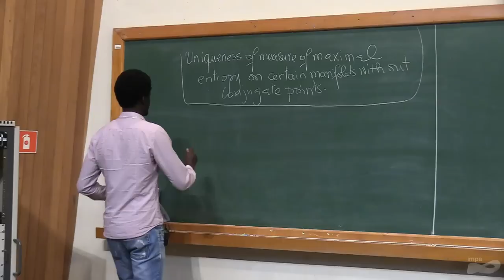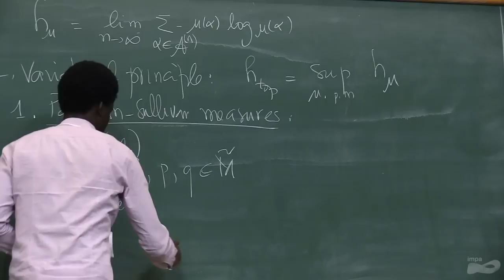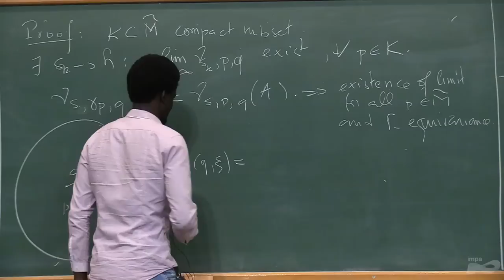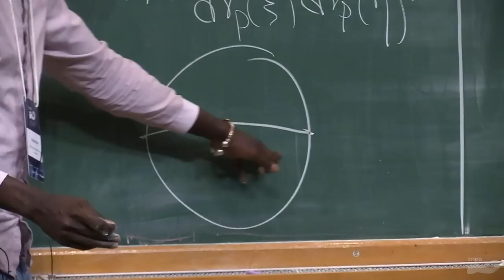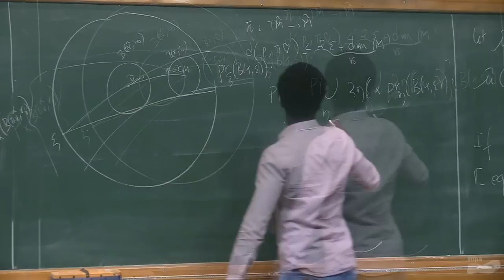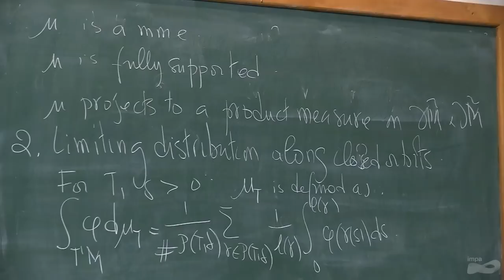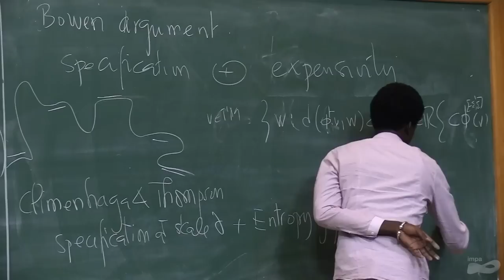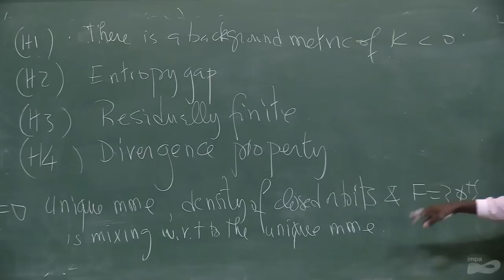Teichmüller Theory, Hyperbolicity and Dynamics - Khadim War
Speaker: Khadim War (IMPA) - Uniqueness of the measure of maximal entropy for geodesic flows on certain manifolds without conjugate points

During the last decade we have seen major advances in the field of Teichmüller dynamics, leading to major applications in algebraic geometry. Theory of quasi-Fuchsian groups and its generalization, the Higher Teichmüller theory, which appeared only recently, could benefit from the same approach. We are planning to look at the interplay between the theory of Hitchin systems, hyperbolic dynamics and the geometric group theory in the context of Teichmüller theory.

Organizing & Scientific Committee
Alessia Mandini (PUC-Rio)
Laura Schaposnik (UIC)
Misha Verbitsky (IMPA)
Anton Zorich (Jussieu)
Suely Lima (IMPA) – Organizing